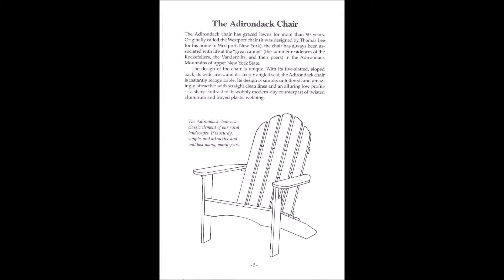Making Adirondack Chairs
On this adventure I purchase a Book on making Adirondack Furniture from the Old Ford Hardware Store and build 2 Adirondack chairs.

Furniture Book